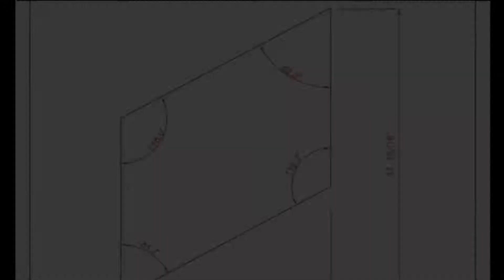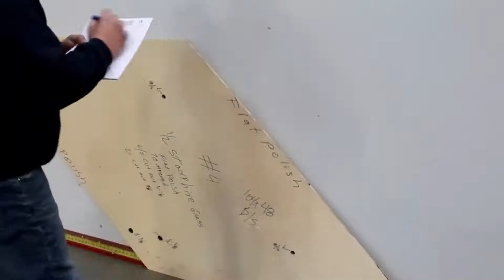Laminated SentryGlas®. When Do I Need High Performance? Find Out at PRL of City of Industry!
Deal direct with PRL and learn about laminated SentryGlas®. Made with high performance structural interlayers, this safety glass is perfect for homes and commercial, healthcare and hospitality industries.
Delivering superior post-breakage stability, SentryGlas® meets building codes for handrails, gates, folding doors and more.
Offered in clear and translucent white laminates, we fabricate this product in several make-ups and sizes, all with two week delivery!